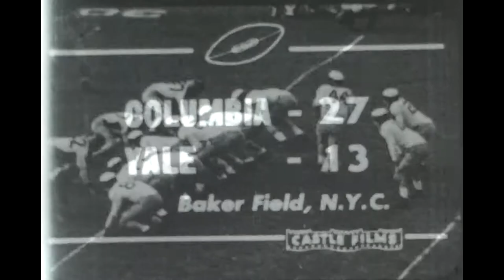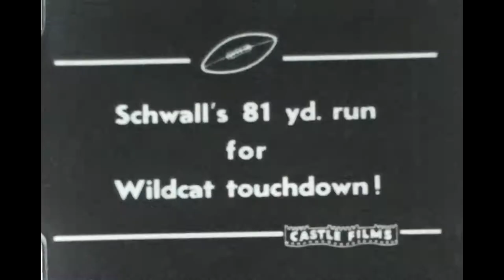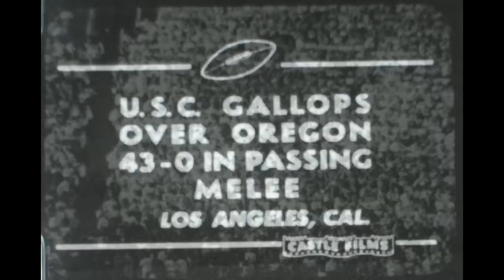Castle Films Football Parade Of The Year 1946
Contains a few minutes of 1945 footage at the beginning, the rest is college football highlights from 1946.

8mm reel scanned with a Wolverine MovieMaker Pro 8mm film scanner- plus some cleanup & playback speed correction in Sony Vegas.